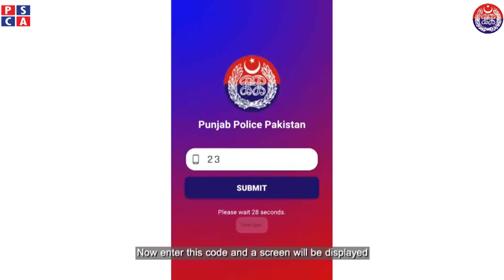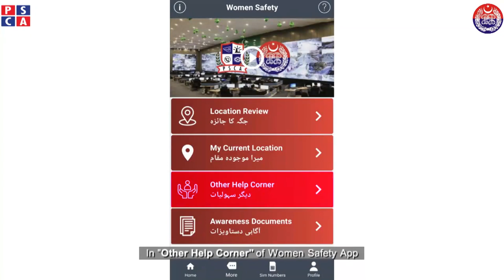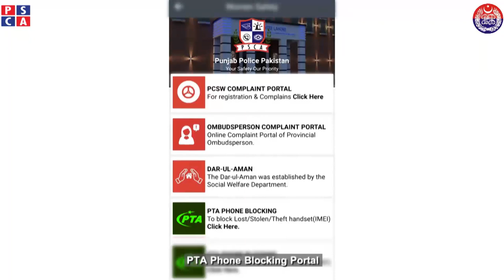How to use the Women Safety App to get help in any emergency situation